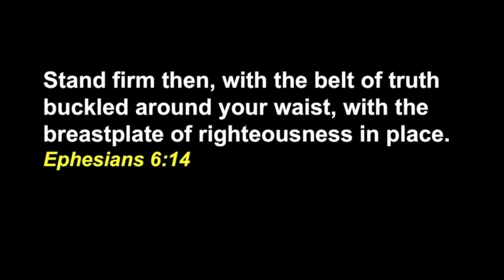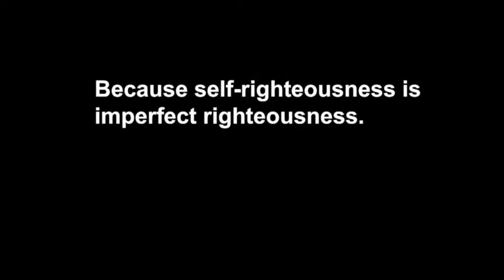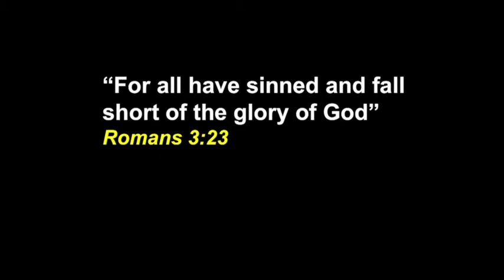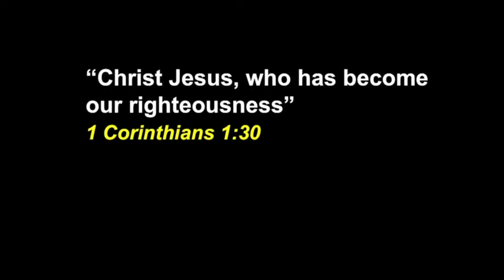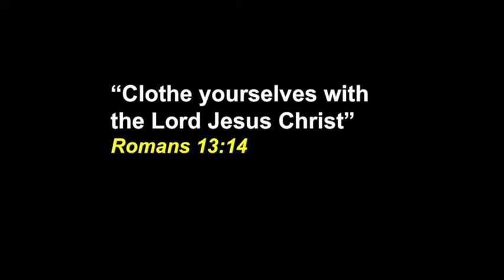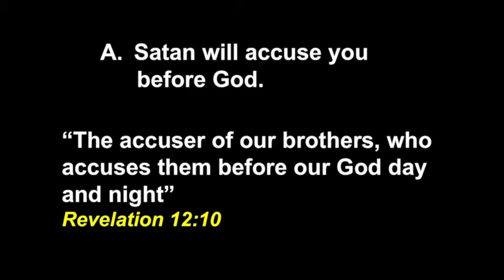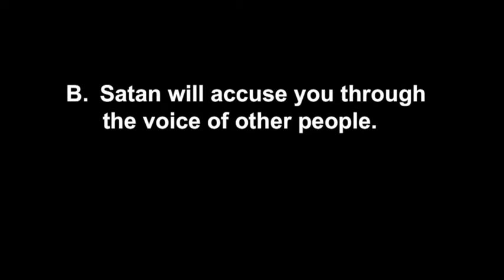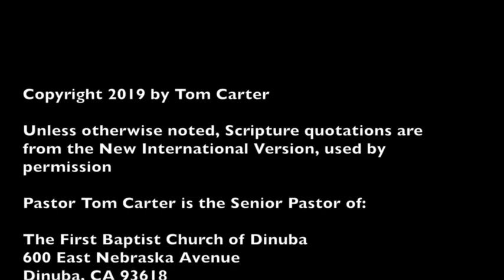The Breastplate of Righteousness (Ephesians 6:14) - Pastor Tom Carter - 3.1.2020